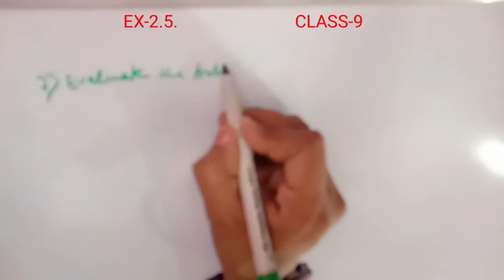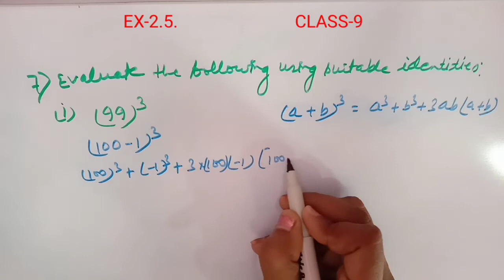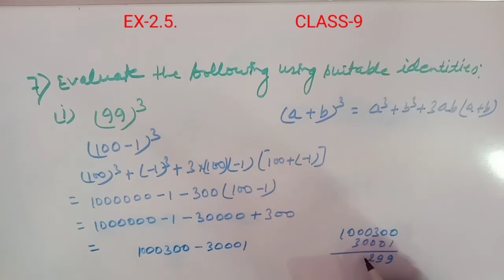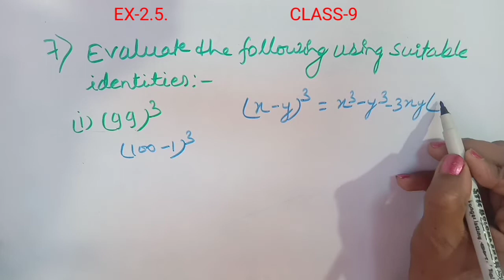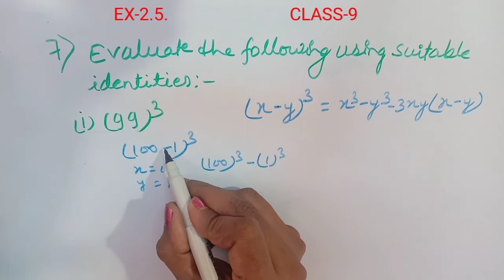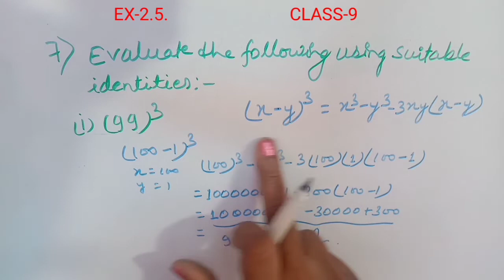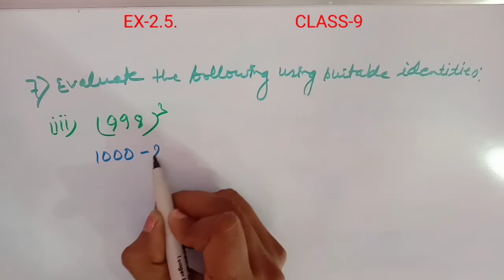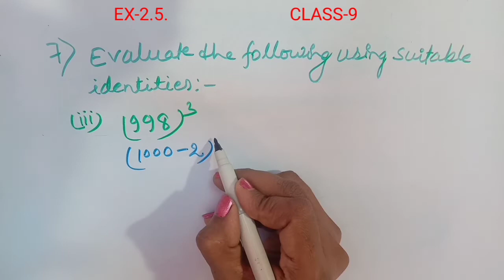Polynomials Ex. 2.5 |Q -7 (i),(ii),(iii) |Math |Class 9th | NCERT | CBSE |बहुपद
Face book Account  - Hamara Vidyalay